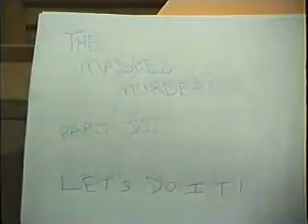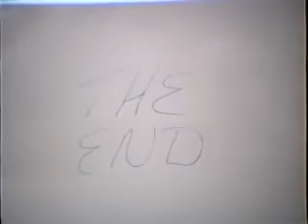The Masked Murderer Part VII - Let's Do It!